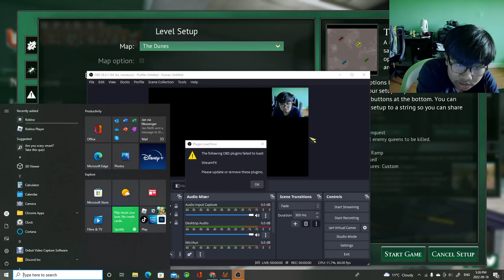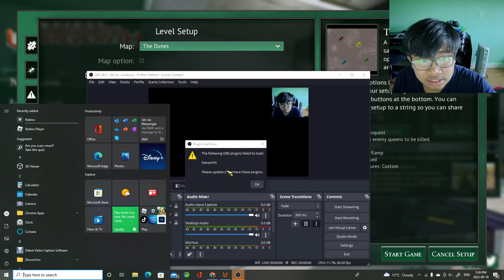Crushing the black ants!!!!!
Empires of The Undergrowth ( Freeplay )